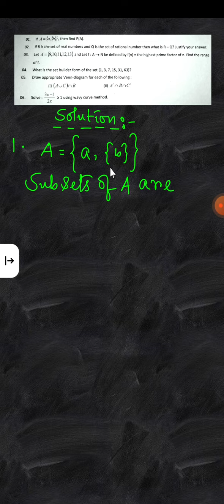Sets|Relations and Functions |CBSE Math|Class 11|Important Questions |Easy Explanation.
Please go through this video and share your valuable feedback for you as per your need.

Please comment as that motivates me.